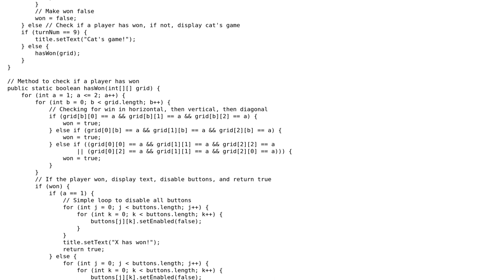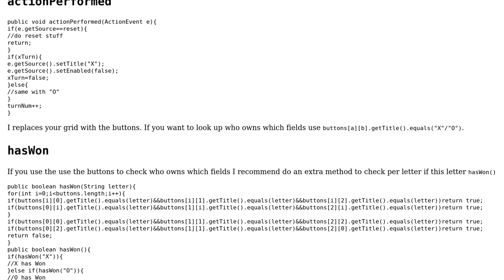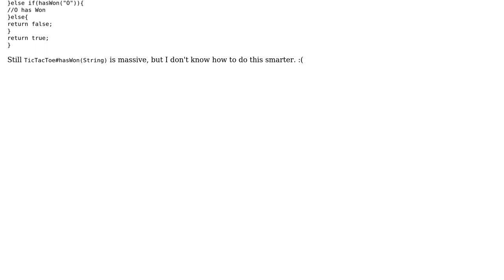Code Review: 2 Player TicTacToe Game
With thanks & praise to God, and with thanks to the many people who have made this project possible! | Content (except music & images) licensed under CC BY-SA | Music | Images & others | With thanks to user Roman Graf user Phrancis user jzbakos and the Stack Exchange Network Trademarks are property of their respective owners. You are responsible for your own actions.